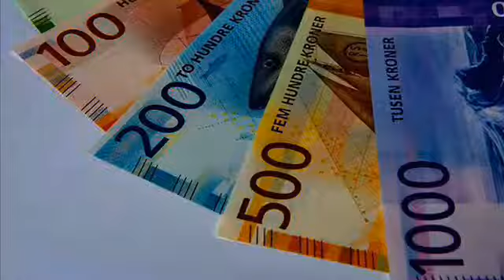Corona Vs Pakistanis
Who gives a big F** about Corona Virus in Pakistan, everyone loves Kroner 😁😂😁